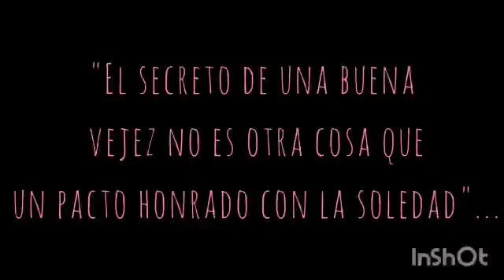Santiago Tianguistenco Cien años de soledad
Si ya estás cansado de buscar algún libro divertido y todavía no encuentras uno, no te preocupes, para eso están aquí ¡los Podcast!

Escucha todas sus recomendaciones literarias que prepararon especialmente para ti y vota por tu favorito dejando un “Me gusta”.

¡Que inicie la lectura!